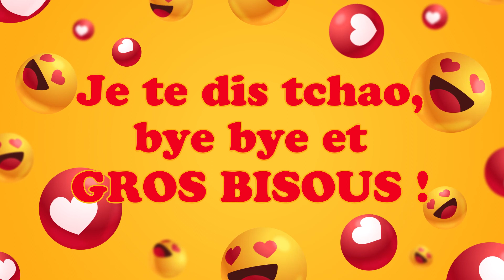Bonne fête Manuel ! 25 Décembre - Une journée remplie de bonheur et de cadeaux ! 🎂🎁🎉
Bonne fête Manuel ! 25 Décembre 🎉 Préparez-vous à répandre la joie et le bonheur avec nos vidéos personnalisées ! Dans cette collection spéciale, nous vous invitons à célébrer chaque jour de l'année comme une occasion spéciale. Que ce soit pour souhaiter un anniversaire, une bonne fête, ou simplement pour apporter un sourire, nos vidéos 'Bonne fête' sont conçues avec amour pour égayer les cœurs de vos proches.